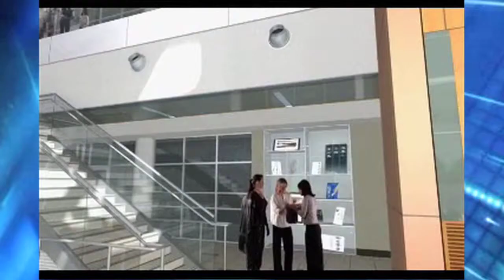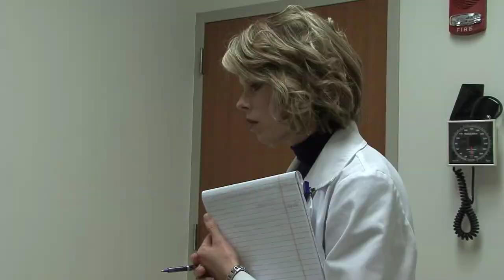Massive building makes room to grow pharmacy students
The new, $134 million, 286,000 square feet College of Pharmacy building makes room to fulfill the potential of its students, faculty and staff, says third-year student Alex Flannery.